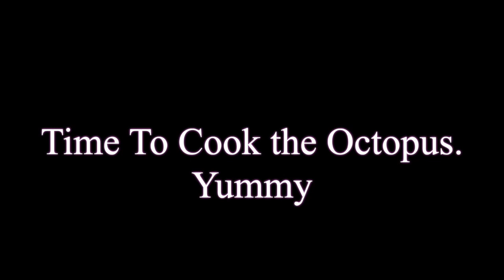First Time Eating Octopus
This video is about First Time Eating Octopus